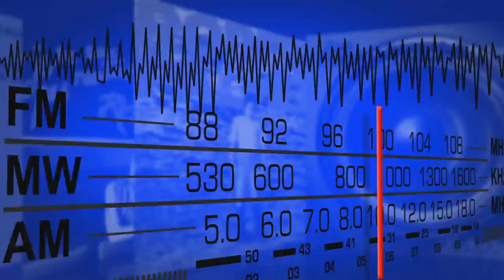SONG STORY : Tu l'as piqué ou ce fric (Saison 1)